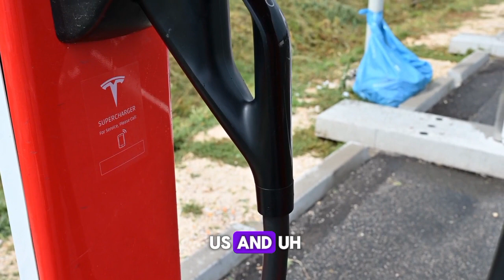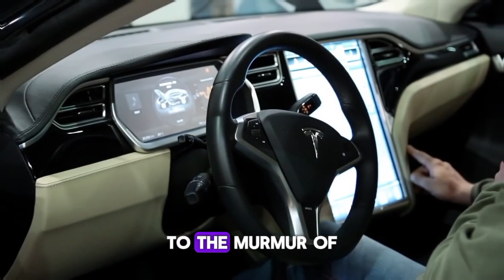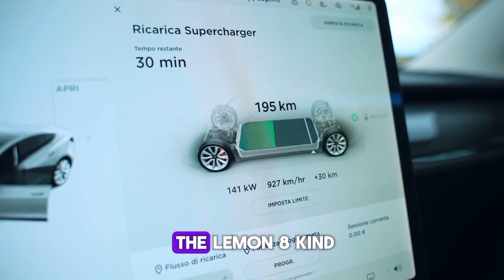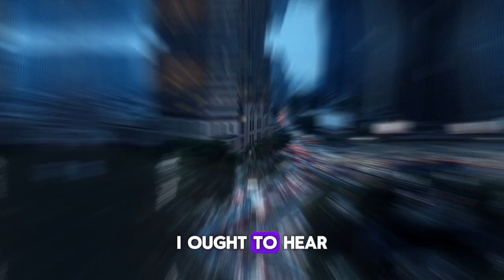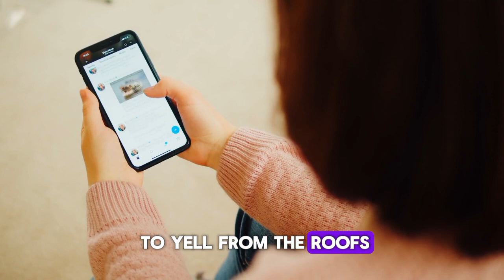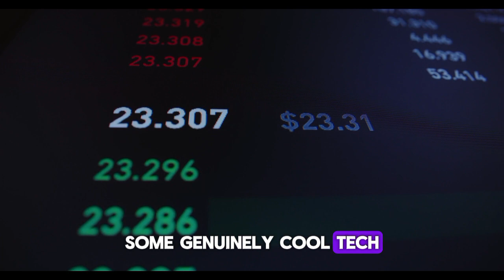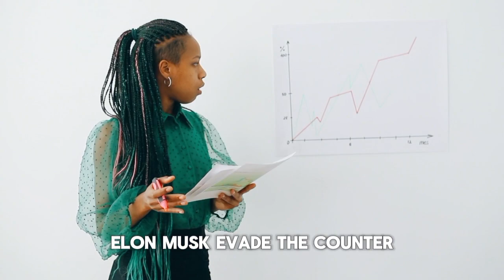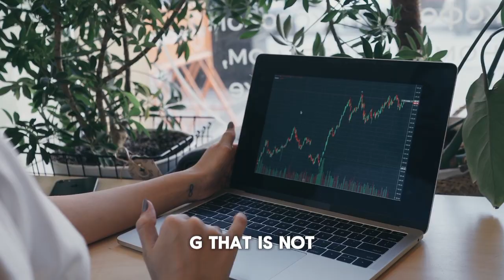"THIS here's the most thrilling thing I've found in my LIFE..." - Sandy Munro